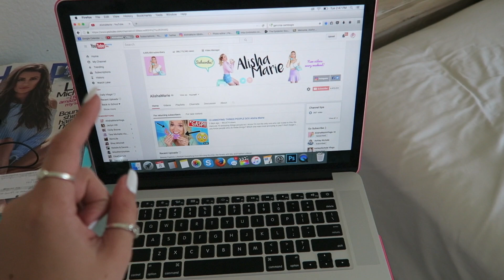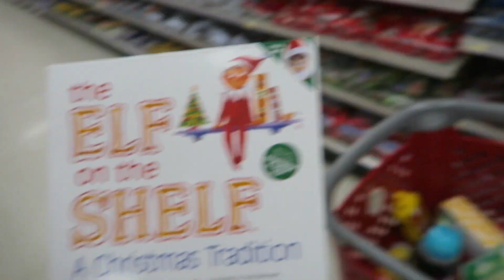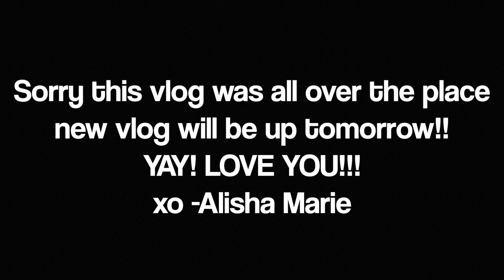CHRISTMAS SHOPPING AT TARGET!!!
Today starts the first time I'm really Christmas shopping this year! Ashley and I went to Target to get all our Holiday decor..hehe ENJOY!! xo -Alisha